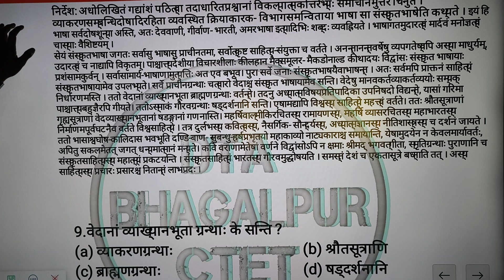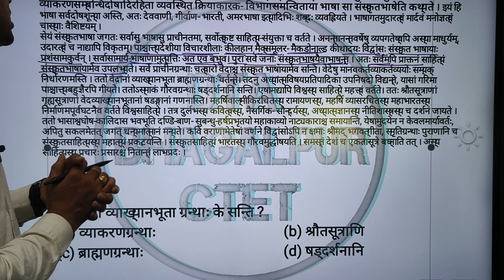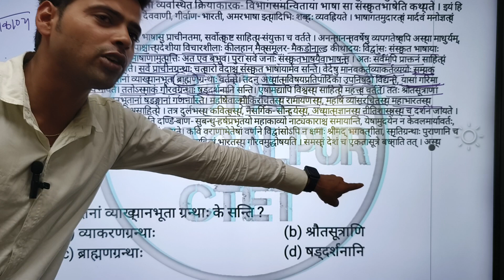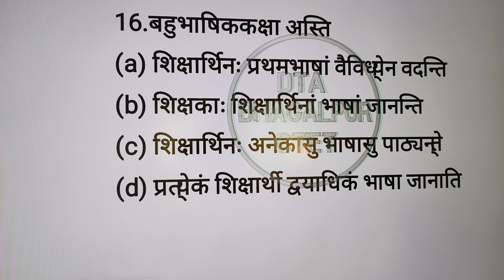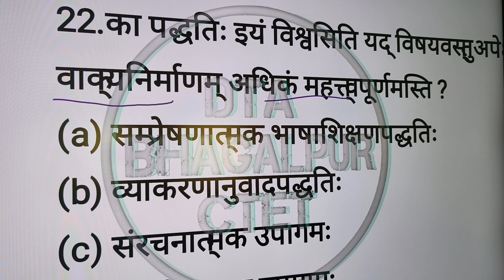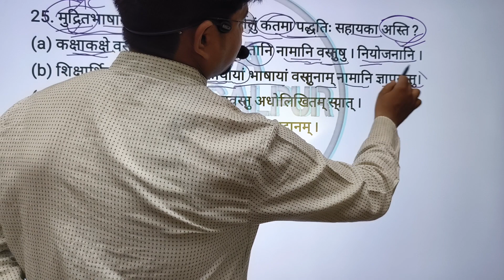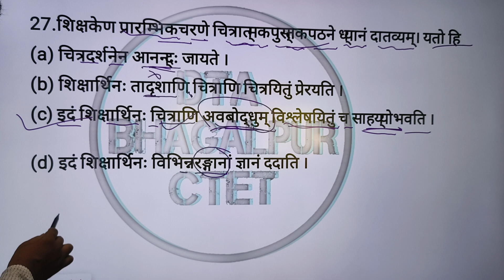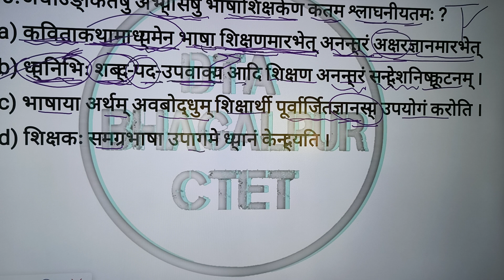SANSKRIT 10 january 2023 PART 2 Passage and Pedagogy